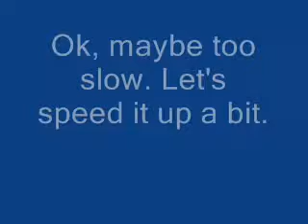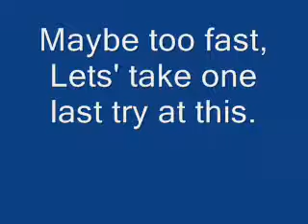What is Pi?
Well, erm, what exactly IS Pi?